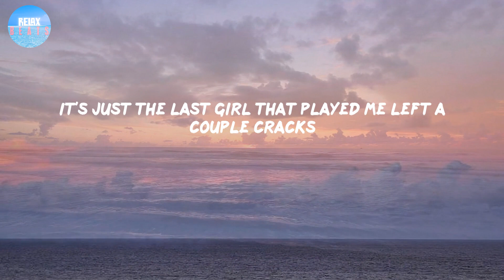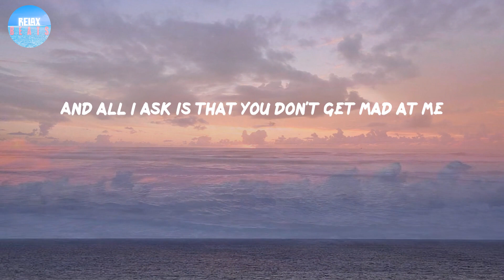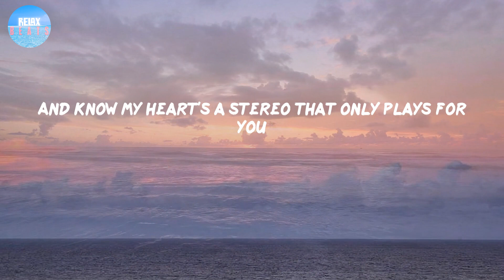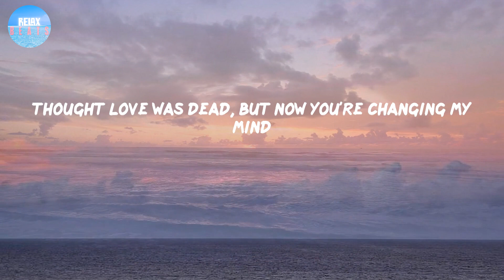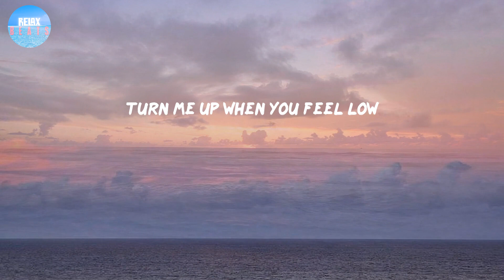Stereo Hearts - Gym Class Heroes (Lyrics) | My heart's a stereo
Stereo Hearts - Gym Class Heroes (Lyrics)
My heart's a stereo